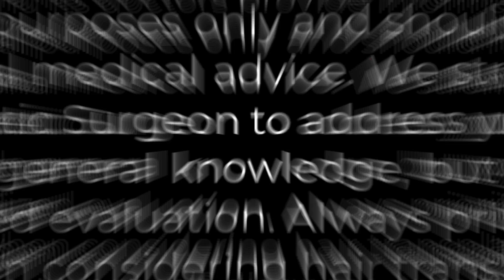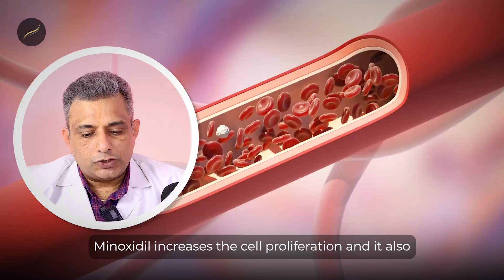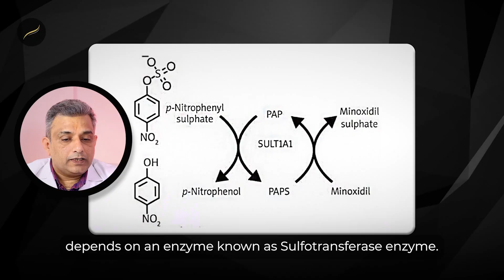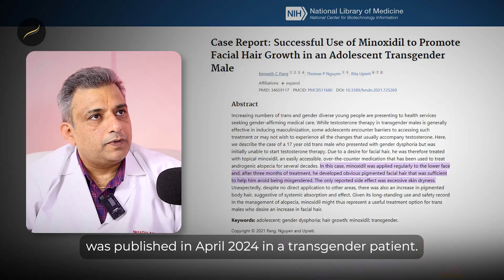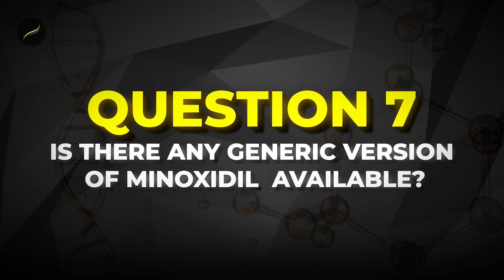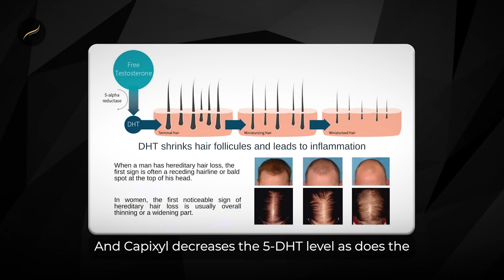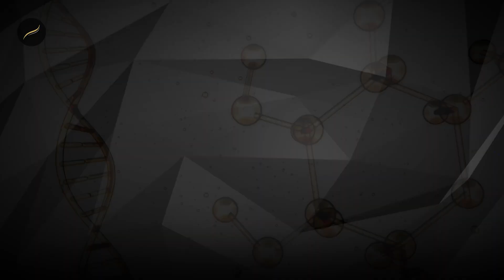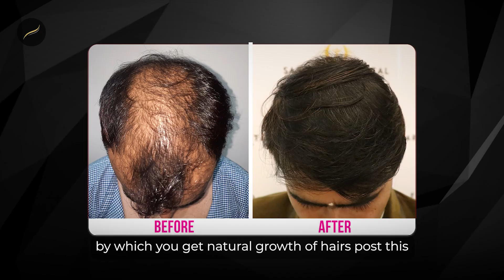MINOXIDIL (Step-by-Step Guide) - Receding Hairline, Male Pattern Baldness, Hair Thinning & Hair Loss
Minoxidil for Hair Regrowth - Receding Hairline, Full Routine, Dosage, Side Effects & Results

Timestamp;
00:00 Intro
01:15 Does minoxidil regrow hair?
01:58 Minoxidil does not work for some people, why?
03:59 How to stop minoxidil?
05:09 How effective is Minoxidil for beard growth?
05:49 Can women use Minoxidil for hair loss?
07:06 How to apply minoxidil?
08:26 Is there a generic version of Minoxidil available?
09:21 Are there any new alternatives to Minoxidil for hair loss treatment
11:02 How long does it take to see results with Minoxidil
11:55 What to do if Minoxidil does not work?

Welcome to our comprehensive guide on Hair Loss Treatment! In this video, Dr. Preeti Saraswat and Dr. Satya Saraswat will cover everything you need to know about hair loss and regrowth methods, tackle hair fall issues, and uncover the facts about hair transplants. Learn what really works and what’s just a myth when combating baldness. Whether you're dealing with thinning hair or considering a hair transplant, we’ve covered you with expert advice and real solutions. Don't let hair loss hold you back—watch now and take the first step to a fuller, healthier head of hair! 💪👩‍🔬🥤

Saraswat Hospital and its doctors provide information in this video for general educational purposes only and should not be considered a substitute for professional medical advice. We strongly advise consulting a qualified Hair and Cosmetic Surgeon to address your specific concerns. Our content aims to provide general knowledge, but your condition may require personalized evaluation. Always prioritize the guidance of a medical expert when considering hair transplants and cosmetic procedures. Please do not self-diagnose or self-treat based on the information presented here. Your health and well-being are of utmost importance, and a licensed medical professional is the best resource for your unique needs.